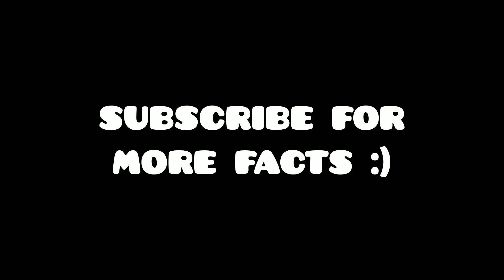6 Facts You Don't Know About Brawl Stars!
★THIS CONTENT IS EDITIED AND RECORDED BY "Black X - Brawl Stars ( THATS ME )

★THIS CONTENT HAVE ALL RIGHTS TO "Black X - Brawl Stars"

★KEEP BRAWLING ❤️🔥❤️
★KEEP CHEESING 🧀🧀🧀